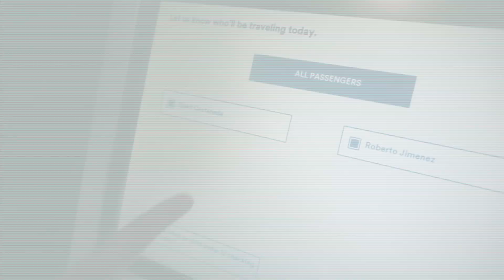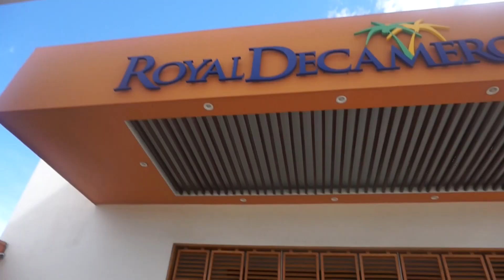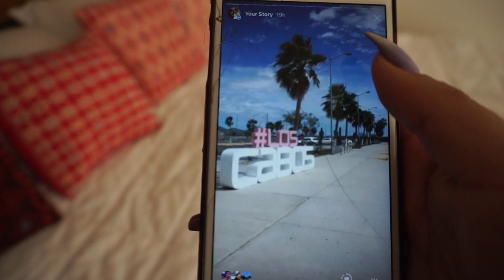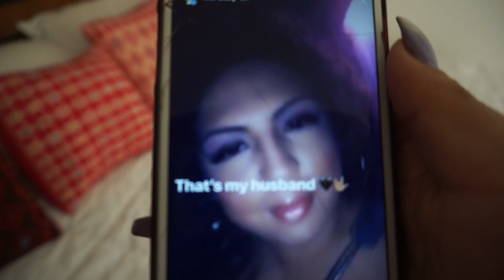Royal Decameron Los Cabos Vlog 2018